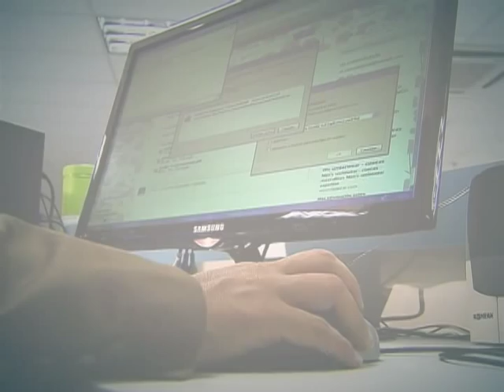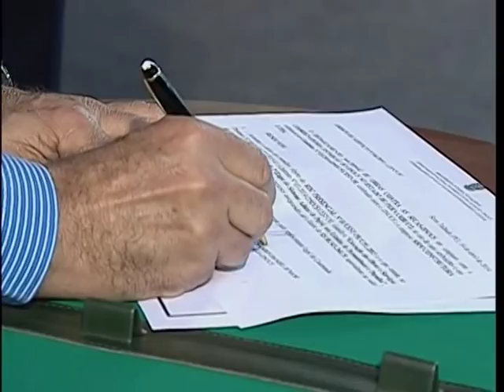Adutora do Pajeú leva água do rio São Francisco ao sertão nordestino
DA REDAÇÃO - 06.05.14: Inaugurada a primeira etapa da Adutora do Pajeú com 198 km de extensão. A obra vai combater a seca em cidades de Pernambuco e da Paraíba. A ideia é beneficiar os moradores com o abastecimento de água potável vinda do rio São Francisco. Após a conclusão de todas as etapas, a adutora vai ter 598 km de extensão e vai beneficiar cerca de 400 mil pessoas. Veja mais na matéria da TV NBR.